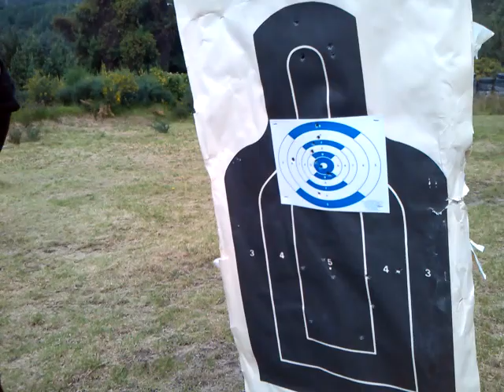11. Thompson -Calibre .45 ACP